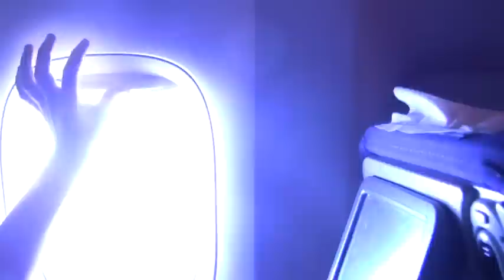Cinema Reel 2014 -- Oliver Shahery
This is a compilation of all the footage I've ever shot and/or directed.